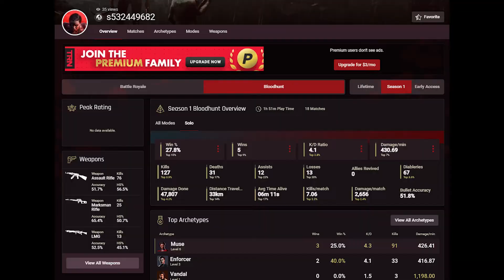🧃JUCED 🧃(Bloodhunt Montage)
This all happened live on twitch where I stream daily at 8am est until 11:59pm EST
Out For Blood 🩸 (Bloodhunt Montage)
BLOOD HUNT 24 KILLS + 10k DMG!!! (SOLO)